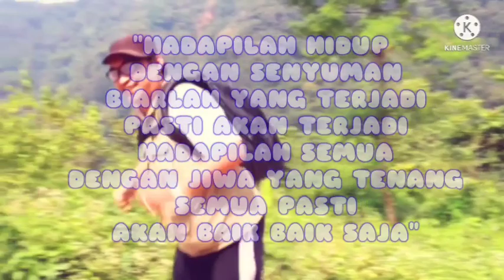STORY WA keren // motivasi // Selalu tersenyum dalam hidup☺️☺️☺️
quote#selalutersenyumdalamhidup#ikhlas&syukur